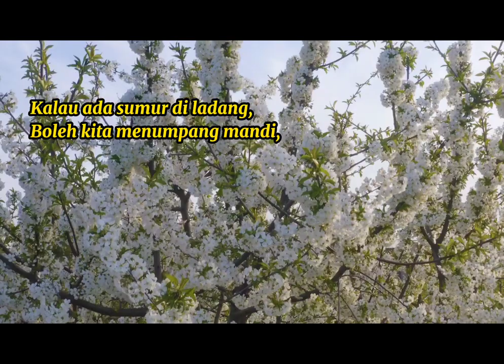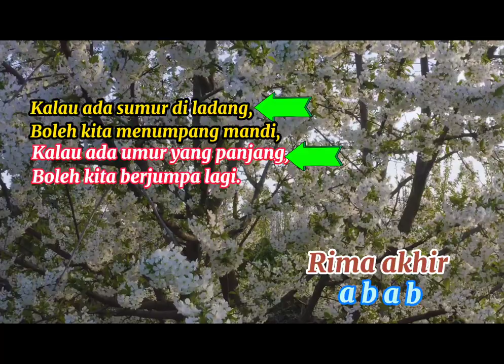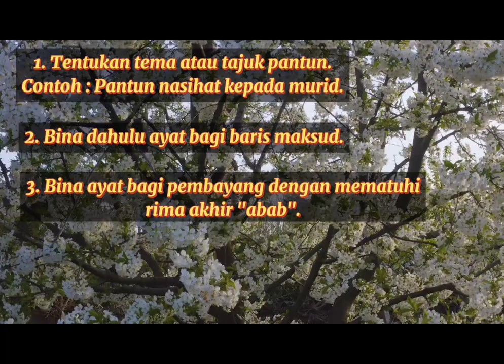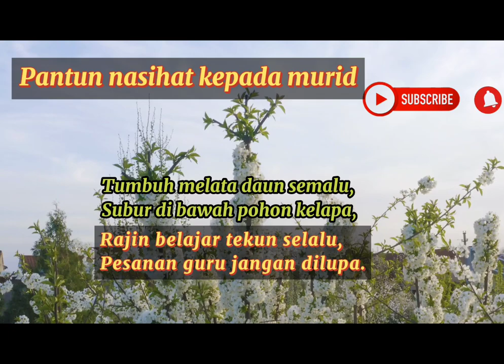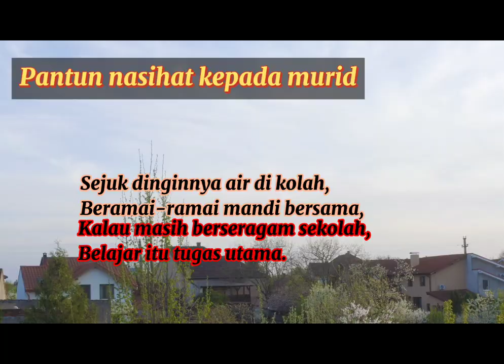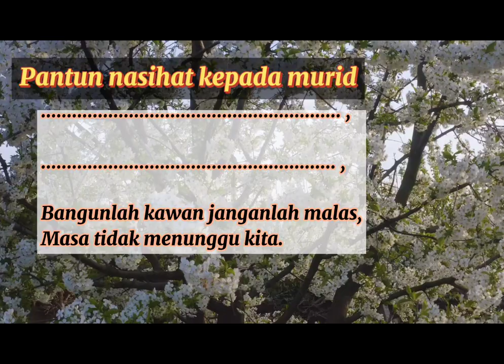AKTIVITI PERSATUAN BAHASA MELAYU | PANTUN Bahagian 2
PANTUN merupakan salah satu puisi tradisional masyarakat dahulu yang digunakan di dalam pengucapan untuk meluahkan pelbagai perasaan dan pesanan. Tajuk ini sesuai diperkenalkan kepada murid-murid ahli-ahli persatuan Bahasa Melayu sebagai salah satu cara pengenalan dan memastikan seni sastera terus kekal seiring perkembangan moden masa kini.  Pantun Bahagian 2 ini.mendedahkan tentang Cara-cara Membina Pantun

Pantun Bahagian 1   mendedahkan maksud, ciri-ciri dan gaya serta intonasi yang betul kepada murid-murid.